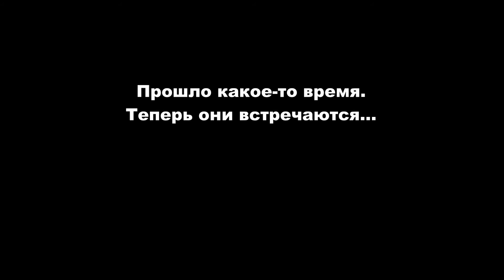Дождь любви. Смешной момент. Дразнят друг друга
Отрывки из дорамы "Дождь любви" ("Sarangbi"). Южная Корея, 2012 год.
Эпизоды 05 и 11.